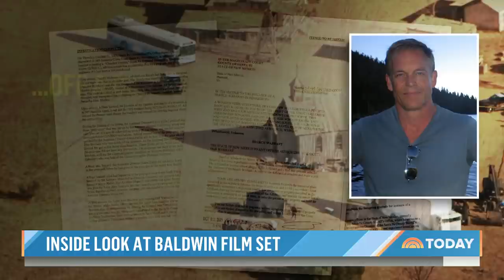Officials Prepare To Answer Questions About Fatal ‘Rust’ Movie Set Shooting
New details about the shooting on the New Mexico set of Alec Baldwin’s latest movie are painting a portrait of a production in disarray, and the Santa Fe district attorney says she hasn’t ruled anything out, including the possibility of criminal charges. NBC’s Miguel Almaguer reports for TODAY from Santa Fe.